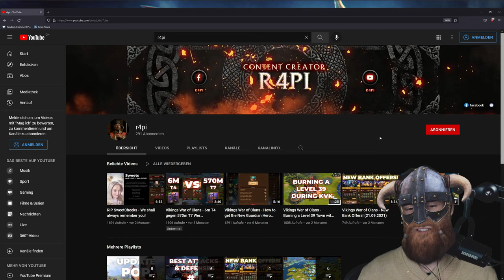Vikings War of Clans - Give-Away Stream Announcement with 500 Subscriber Challenge! (Give-Away over)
I need your help, we need 500 Subscribers to unlock this Give-Away!
Tell me the story behind your Town and/or Hero name in the comments below.
Don't forget to add your ID and your desired Hero Skin.
The Live-Stream will take place the 17th of December at 18:00 UTC.
Timestamps:
0:00 Intro
0:28 Give-Away Conditions
1:33 Give-Away Mechanic
1:59 Give-Away Rewards
3:22 X-mas Quiz Details
5:20 Summary
6:04 Current Subscriber Count
6:20 Disclaimer: Don't buy Subscription!